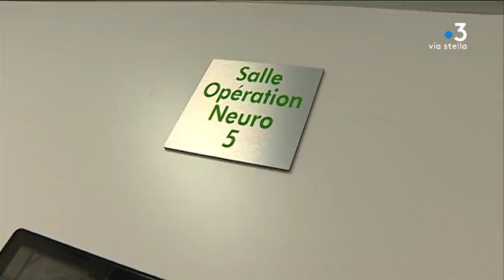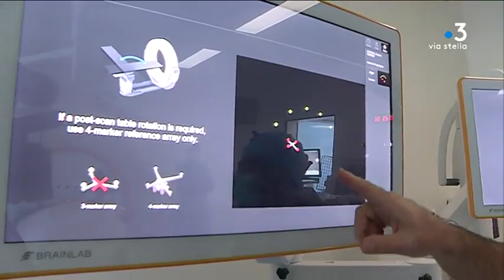Deux nouveaux outils pour réaliser des opérations jusque-là pratiquées sur le continent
L’hôpital de Bastia dispose désormais d’un équipement à la pointe de la technologie. Le service de neurochirurgie est équipé d'un scanner opératoire et de neuro-navigation. Il permet de réaliser, en Corse, des opérations qui nécessitaient jusque-là de se rendre sur le continent.

Intervenants - Dr Karim Moubarak, Chef du service de neurochirurgie de l'hôpital de Bastia
Equipe - Maia Graziani ; Typhaine Urtizverea.